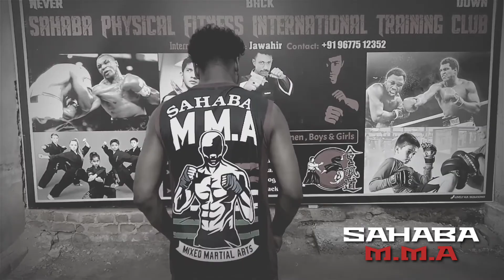MMA fight basic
Class timing
everyday
mining 7:30 to 8:30 p.m.
evening 4:30 p.m. to 5:30 p.m.
fry Day holiday